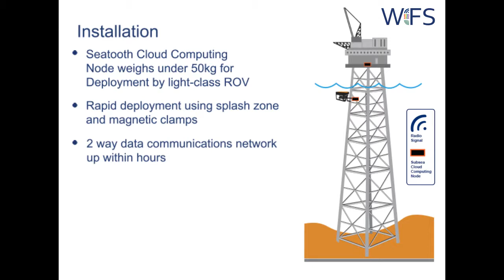Online Monitoring of Platform Fatigue and Corrosion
WFS’s on-line monitoring solutions for offshore platforms reduce inspection costs whilst providing improved quality and timeliness of information.